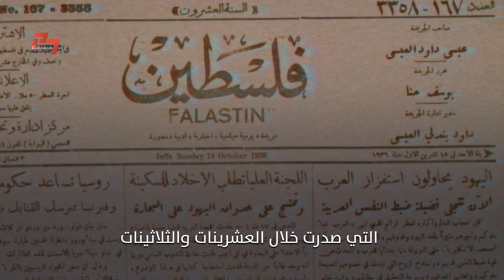إبراهيم الحاج نصار.. أحد قادة الثورة الفلسطينية الكبرى وعضو اللجنة المالية لها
تخرج من الحربية في إسطنبول وشكل مجموعة عسكرية ساهمت في عدد من المعارك
خصوصا معركة نور شمس في طولكرم
المزيد في تقرير من تقديم سائد نجم